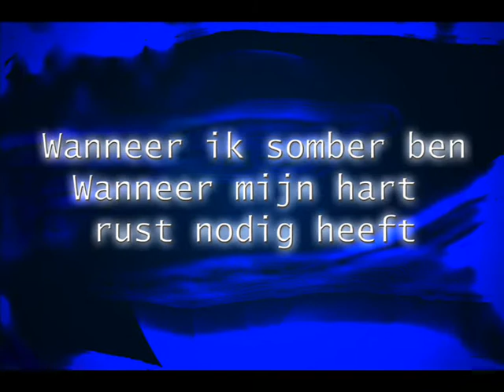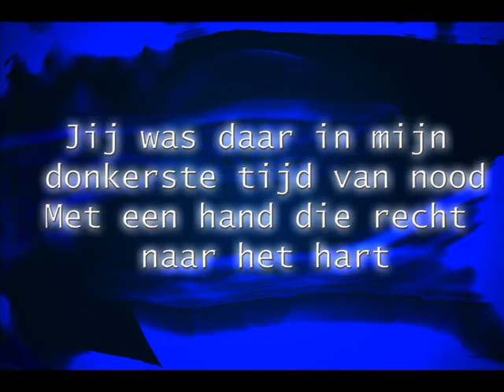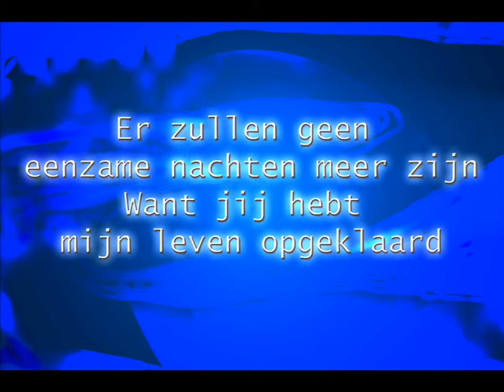Michael W. Smith - Straight to the heart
The Real message to you